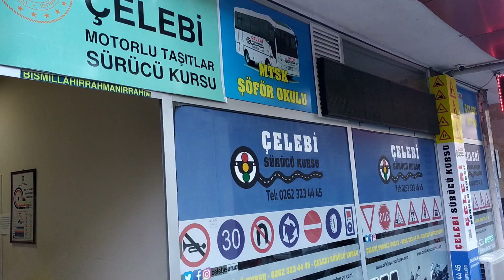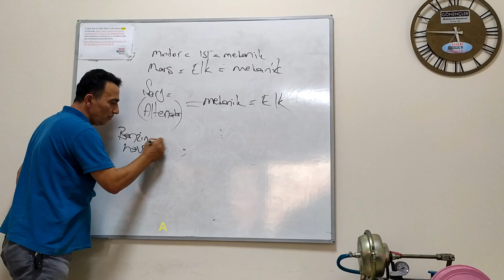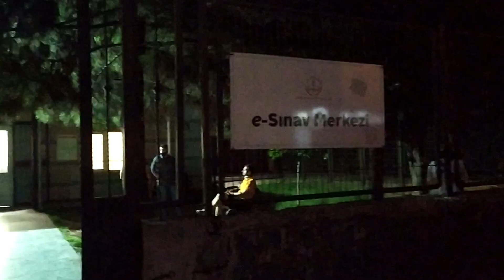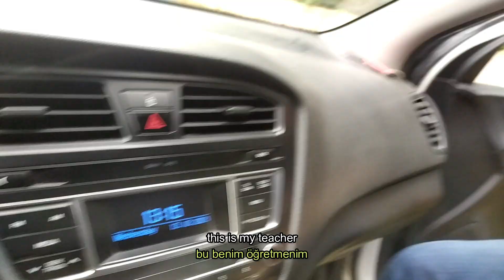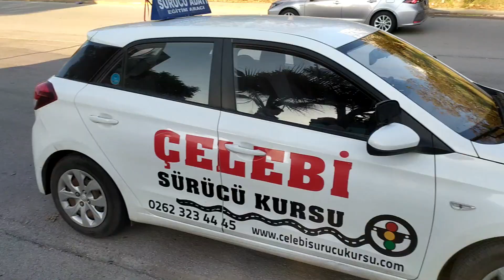Turkish driving license | Pakistani living in Turkey | Pakistani reaction| Turkey life | shor vlogs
In this video, I will show you my complete journey of getting Turkish driving license.
I will explain you how much was the cost, how many days it took and how was the process.

Please help me get 1000 likes on this videos. Then I will make part 2 on this topic.

Title :- Turkish driving license | Pakistani living in Turkey | Pakistani reaction| Turkey life | shor vlogs